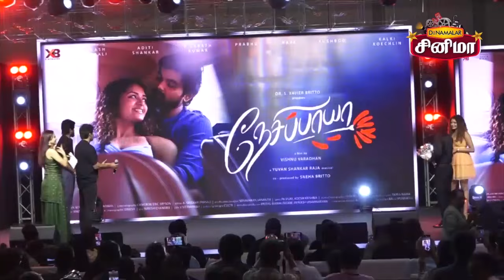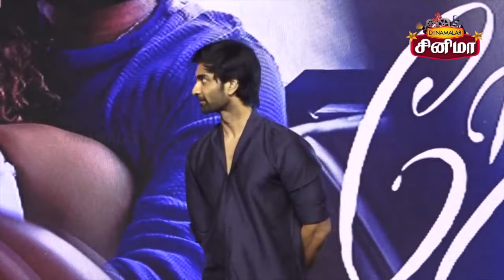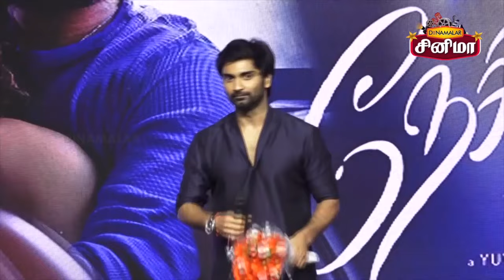Nesippaya First Look Launch | Nayanthara, Arya, KS Ravikumar, Aditi Shankar, Atharvaa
Nesippaya First Look Launch | Nayanthara, Arya, KS Ravikumar, Aditi Shankar, Atharvaa Nesippaya First Look Launch | Nayanthara, Arya, KS Ravikumar, Aditi Shankar, Atharvaa#